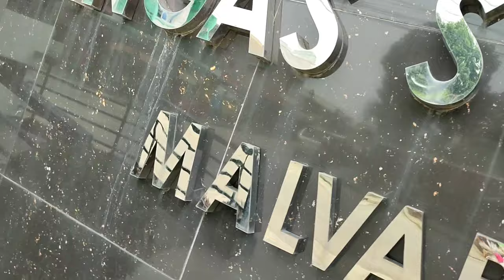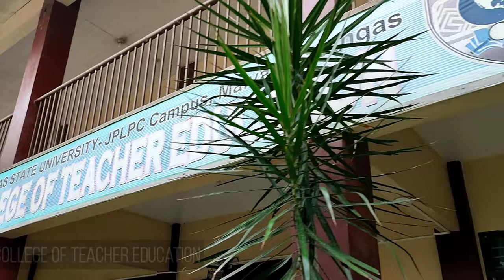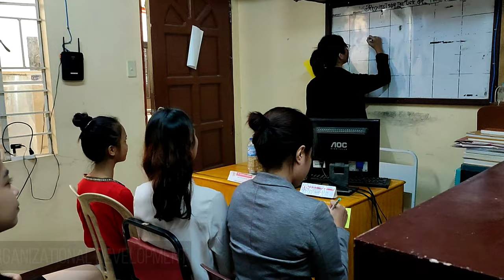BSBA- Human Resource Management Audio-Video Presentation| Batangas State University JPLPC Malvar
Mabuhay! This is Venessa Mendoza and I create content about life, art, and adventure. I am an Art Enthusiast and Fauna Y Flora Protectora. If you're interested in a richer, more textured, and more fun search for grace and transcendence, consider following me here!

Just uploaded some of the video requirements on our subjects, hope it helps!

Shoot by:
Mr. Emmanuel Parane